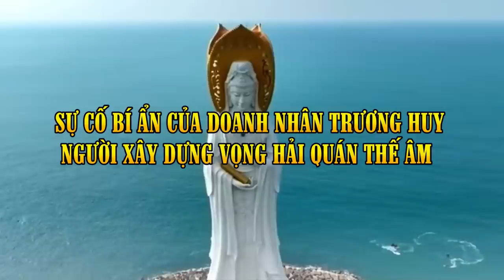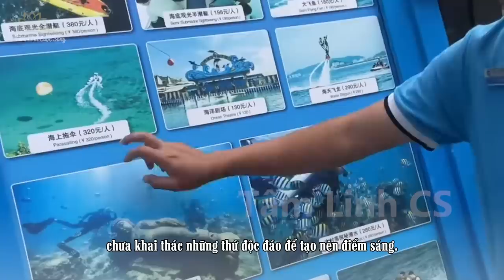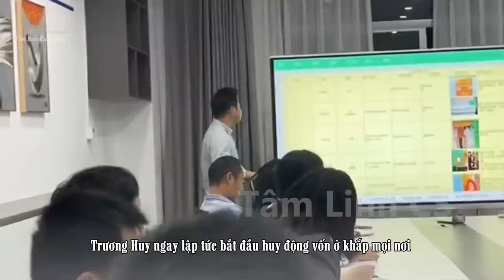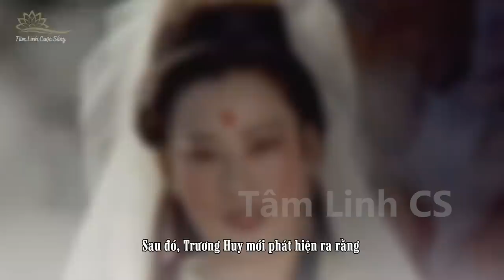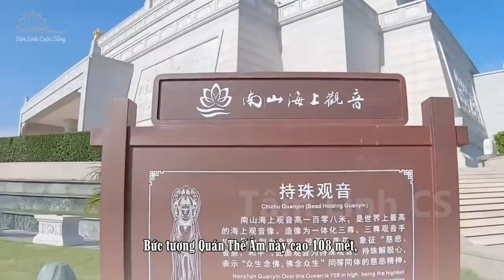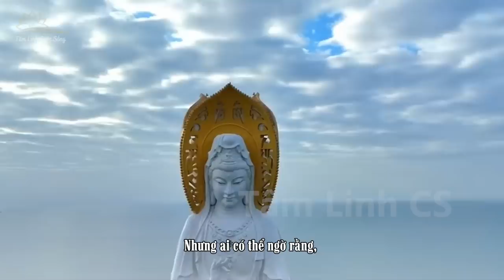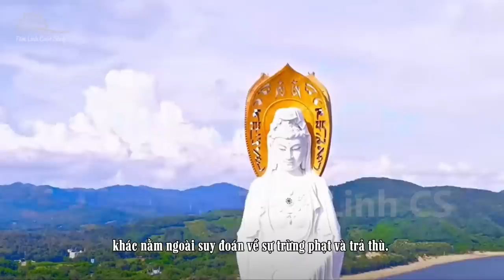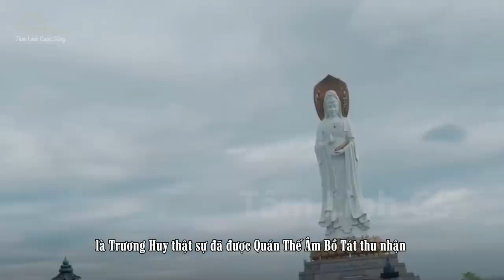Sự Cố Bí Ẩn Của Đại Gia Hải Nam Từng Xây Tượng Quán Thế Âm Cao 108 Mét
Trương Huy đã có một giấc mơ kỳ diệu, trong giấc mơ là một ngọn núi không rõ ràng, ông chỉ có thể nhìn thấy trước mặt mình là Biển Đông. Phía dưới gió biển thổi nhè nhẹ, ông lặng lẽ quan sát mọi thứ. Bỗng có một tiên nữ áo trắng chậm rãi từ đáy đại dương bay tới, y phục tung bay trước gió, bước chân nhẹ nhàng, chờ đợi đối phương đến chỗ mình. Sau đó, Trương Huy mới phát hiện ra rằng bên kia chính là Quán Thế Âm Bồ tát trong truyền thuyết. Nhưng bản thân không thể tiến tới, chỉ có thể nhìn đối phương giảng giải Phật pháp cho bách tính trần gian . Trương Huy sau khi tỉnh mộng, hồi lâu vẫn chưa tỉnh lại, còn đắm chìm trong giấc mơ vừa rồi, Phật quang dường như vẫn còn vang vọng bên tai.